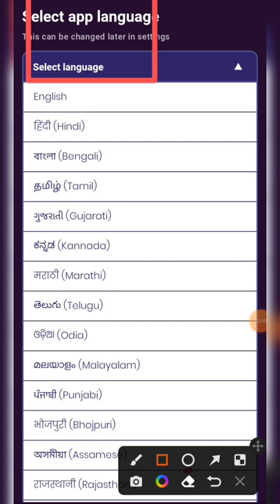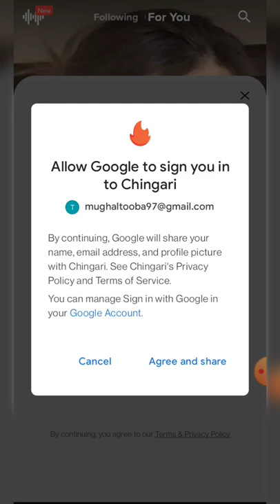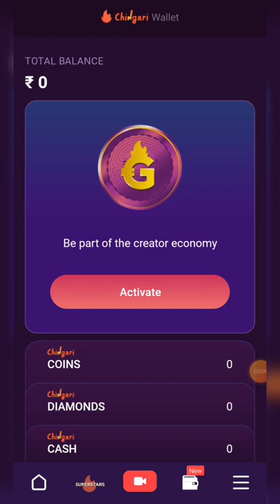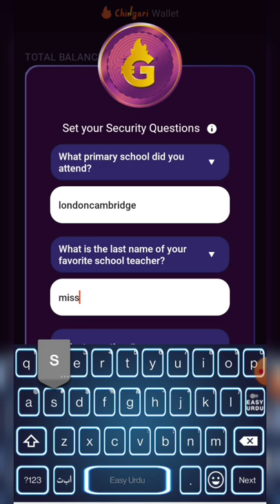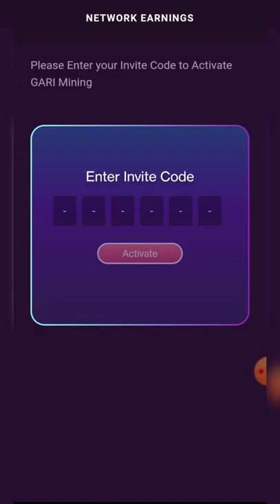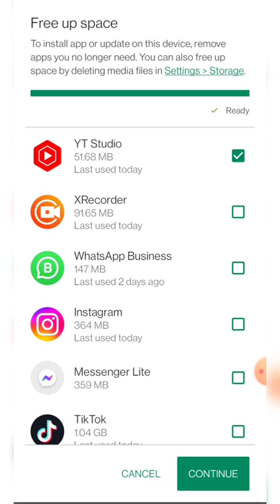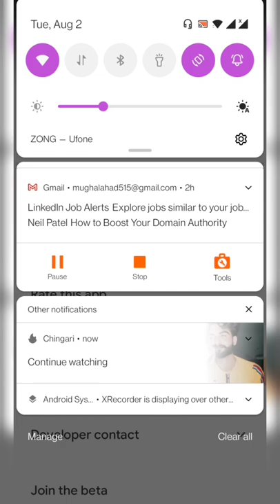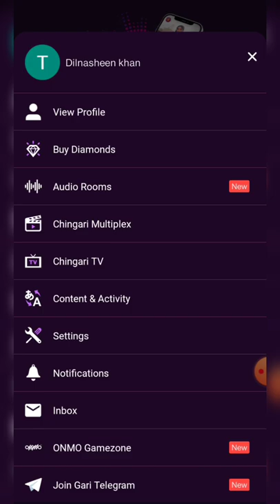How To Earn Money Chingari App In Pakistan | Chingari App Dhekho Fun Bh Earn bh;-)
Hello My youtube Friends:

In this video, I will show How To Earn Money Chingari App  In Pakistan | Chingari App Dhekho Fun Bh Earn bh;-)

1. How to update wifi speed
2. Wifi speed
3. How to update wifi speed without app
4. How to increase wifi speed
1: How to create YouTube channel 2021:-

2: How to clear Browser History :

3: How to verified YouTube channel 2021/ Verified YouTube Channel 2021:-

7: New YouTube  Update 2021/YouTube New and Big Update of all Creator 2021

9:How To Create Paypal Acount In Pakistan 2021|| Tech Info With Ahad.

10: 100% Legal || How To Create Payoneer Acount in Pakistan 2021 And Get ( 25% Bonus).